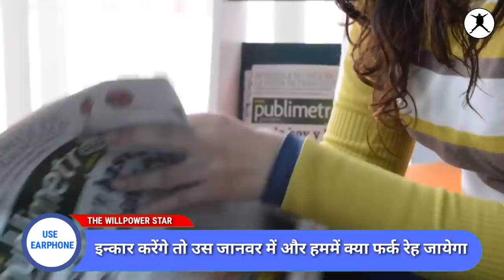पढ़ने से खुदको रोक नहीं पाओगे | Study motivation in hindi by the willpower star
We can continuously watch movies, entertaining videos for hours with full focus. But it's very hard to focus on study for a few minutes. We always need the motivation to do the study, it might be either marks rank, etc.

This video is the full fire of motivation which will push you for your studies and I am sure it will bring positive change in your behavior regarding the study.

All the best everybody for your bright future.
Follow us –